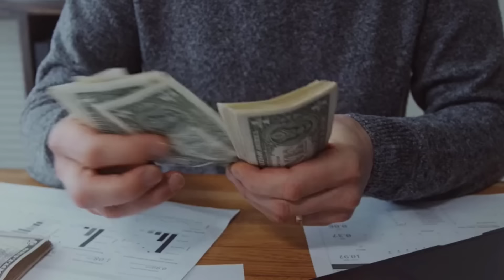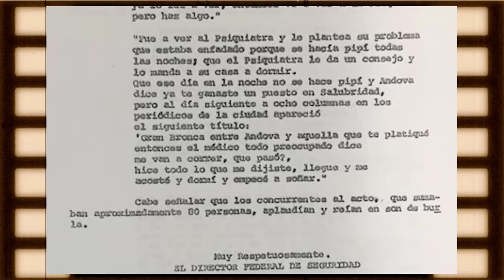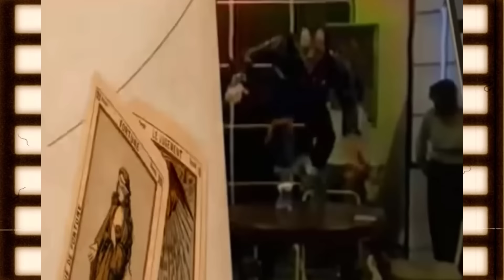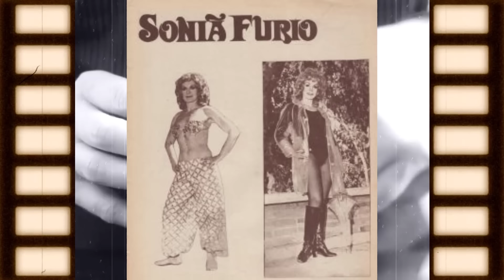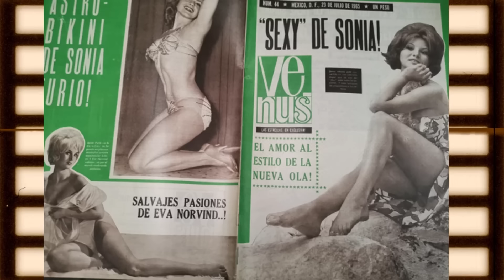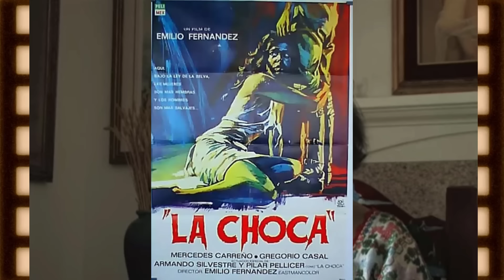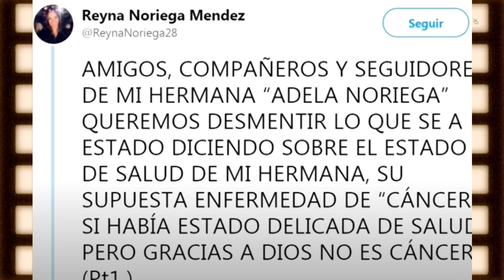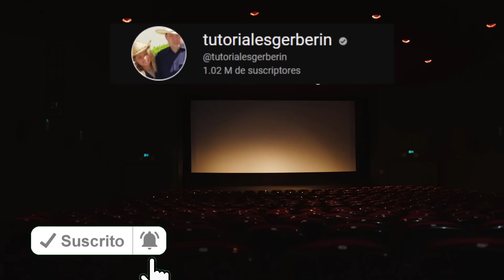La Triste Historia de 10 famosos |Cuya Carrera Fue Destruida por Políticos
En este video te traemos la lamentable historia de 10 famosos que debido a una mala jugada del destino, se vieron involucrados en problemas con gente de la política, que los veto, sus carreras fueron tiradas al olvido.
Como nadie te lo ha contado.